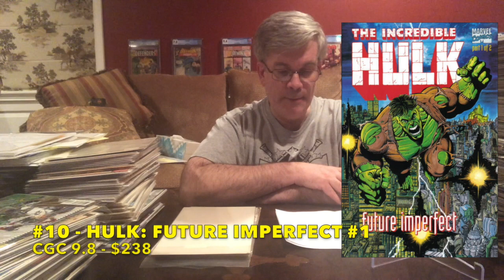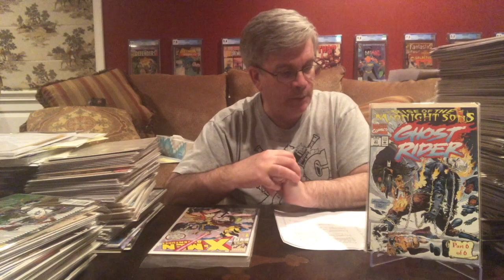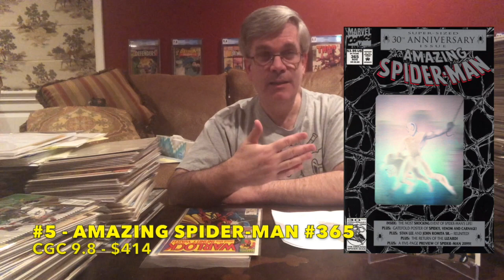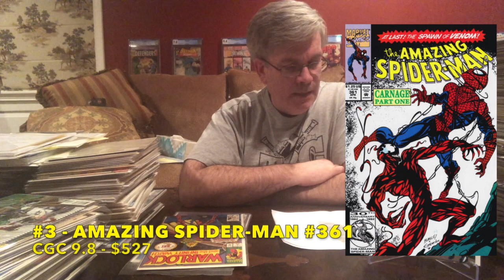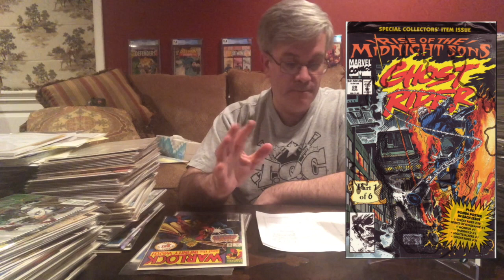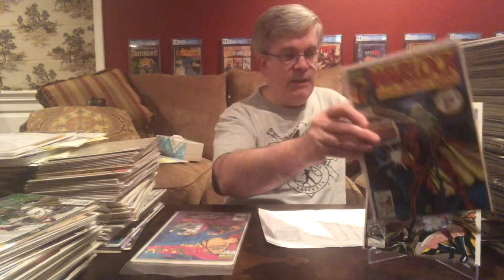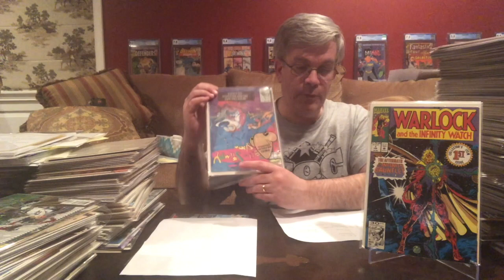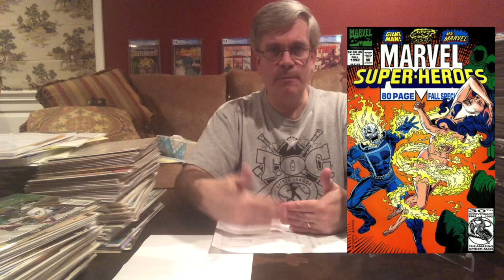Marvel Keys from 1992, What Can You Look For Hunting For Comics in the Wild.